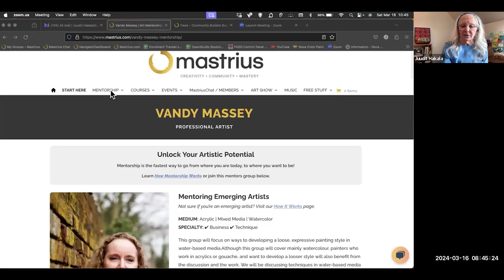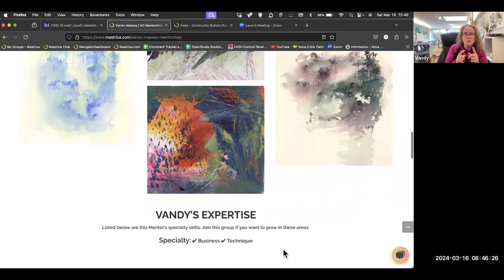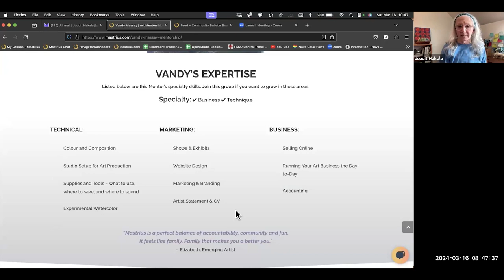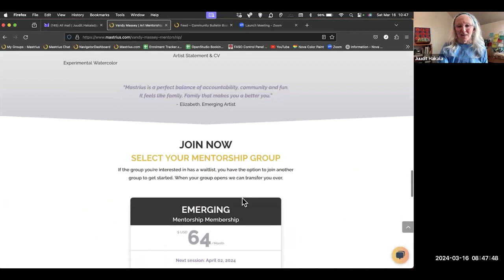How to Deal With Artist Block as a Watercolor Artist with Vandy Massey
Join us for a discussion about how loosening up your watercolor paintings creates energy in your work. Some of the reasons we all get artists block from time to time (it’s normal. It happens to us all). Discuss the sort of watercolor techniques that can help an artist get through artist’s block.